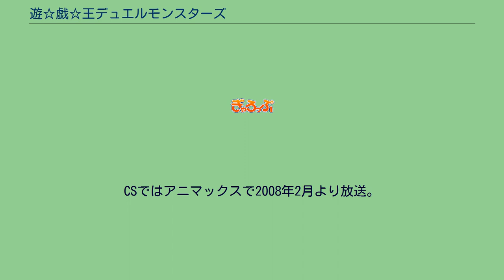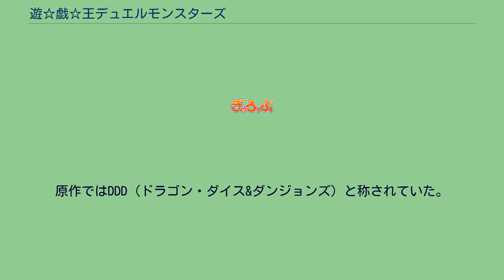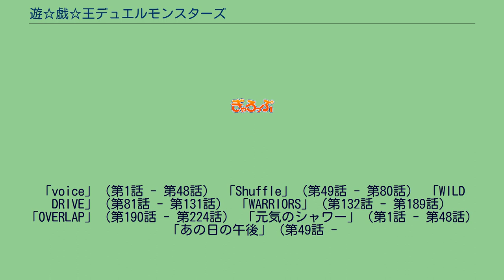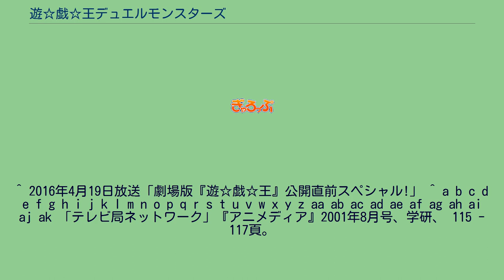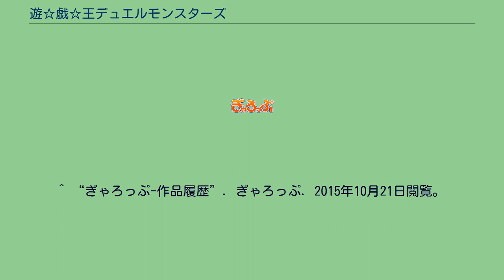遊☆戯☆王デュエルモンスターズ